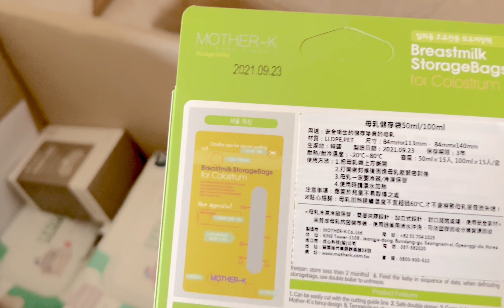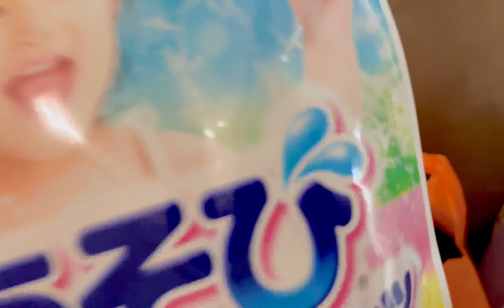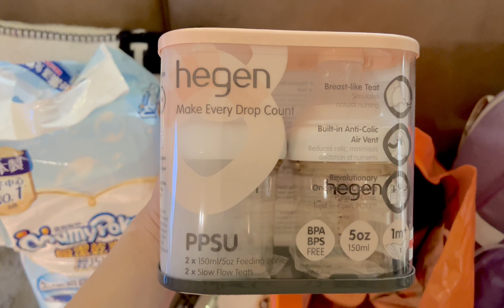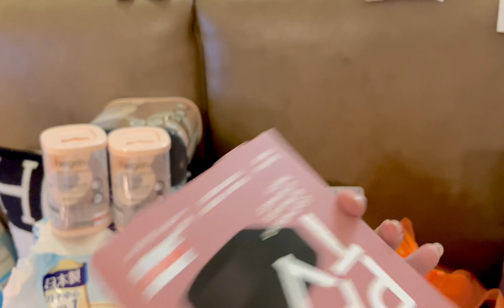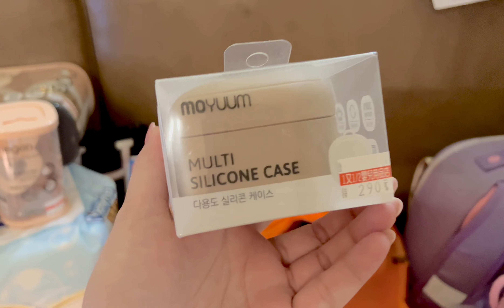26 WEEKS PREGNANT | WENDYS LIFE IN TAIWAN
Haller Darlings!
Fellow expats in Taiwan and all around the world. Mabuhey~
This is Wendy (Nanay ng mga Haciendera and my daughter is Chloe (Haciendera No. 1) and baby Coco (Haciendera No. 2)
I’m a Filipino Chinese born and raised in Philippines. I’m married to my husband here in Taiwan. And lived here ever since.

I love to share my love for fashion, beauty, life experiences and travel.
And how to cope in living abroad.

If there’s any suggestions of what videos you would like us to do.

wendyslifeintaiwan

here’s my business social media accounts too
if your interested to do ur brows and eyelashes here in taiwan